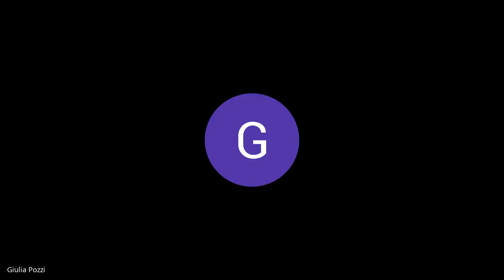VIII Commissione Territorio e Ambiente del 22 luglio ore 11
Alle 11, la commissione "Territorio e ambiente" si riunirà in congiunta con la commissione "Mobilità, infrastrutture e Lavori pubblici" per due udienze conoscitive su piazza Rossini richieste, rispettivamente, dal consigliere Francesco Sassone (Fratelli d'Italia) e dai consiglieri del Partito Democratico Andrea Colombo ed Elena Leti.